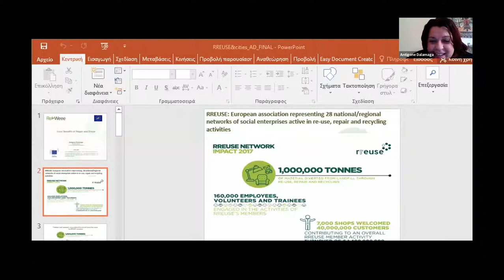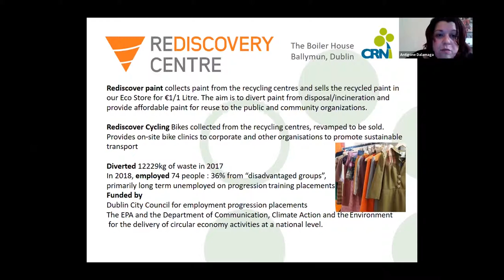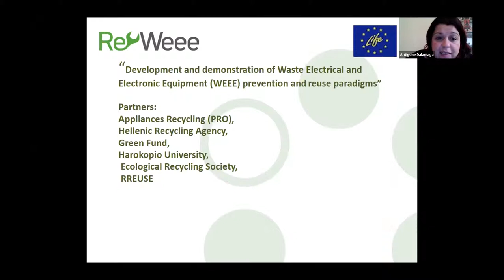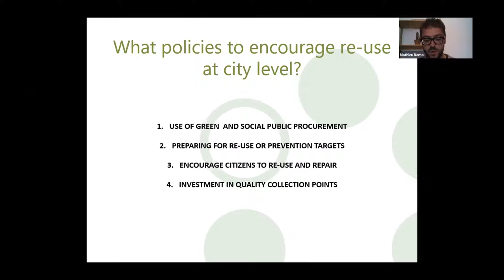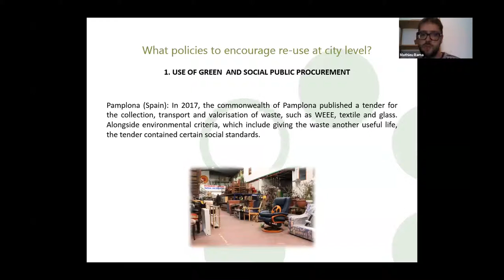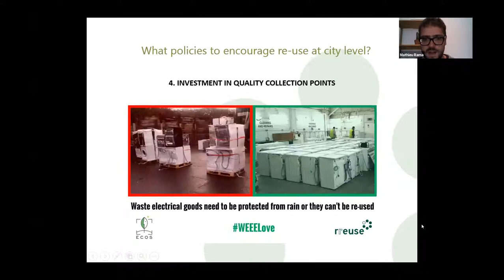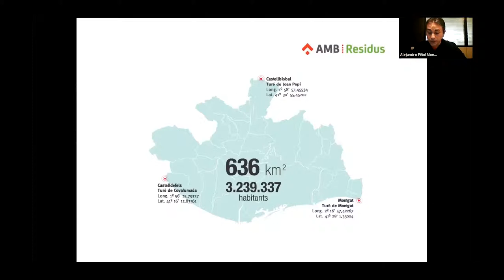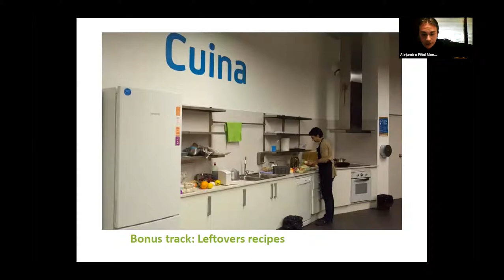ZWE Live! Webinar - May 2019 - Setting up a reuse strategy for the city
As our throwaway culture tends to show its limits, waste prevention and repair in order to reuse seem are the right answer. In that sense, cities happen to be the perfect level to promote reuse initiatives and gather its citizens around socially and environmentally sustainable projects.

What can a municipality do to boost reuse?
What is the job creation potential and economic savings of launching a local reuse strategy?
What are best practices in the field of reuse?